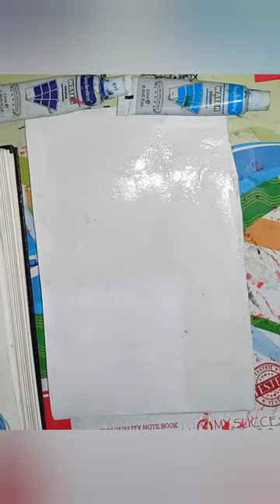water colour painting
public entertainment and children's entertainment

watercolor painting
watercolor painting techniques
watercolor painting landscape
water colour paints amazon
water colour paints australia
water colour and paints
water colour animals drawing
watercolor art
best watercolor paints
water jet colour asian paints
a watercolor painting
a watercolor painting to draw
watercolor a painting technique
framing a watercolor painting
made a watercolor painting of geralt
flatten a watercolor painting
seal a watercolor painting
a beautiful watercolor painting
best watercolor painting
watercolor paint brushes
water paint coloring books
easy watercolor painting
easy watercolor painting ideas
easy watercolor drawing
easy watercolor art
water color painting images easy
water colour paints drawing easy
watercolor flower painting
watercolor drawing
watercolor artists
watercolor painting for kids
watercolor painting images
how to use watercolor paints
how to make watercolor paint
watercolor art ideas
watercolor drawing images
watercolor art journal
japanese watercolor painting
jellyfish watercolor painting
watercolor painting kit
water colour painting ks2
krishna watercolor painting
watercolour paints kmart
watercolor ki drawing
watercolor se drawing kaise banate hain
watercolor landscape painting
watercolor painting lessons
liquid watercolor paint
landscape drawing with watercolor
still life watercolor painting
watercolor water lily painting
water colour paints in sri lanka
watercolor mandala art
nature watercolor painting
water colour paints nz
water colour paints near me
nature drawing with watercolor
watercolor nail paint
watercolor paint near me
watercolor nail art
water color painting class near me
watercolor painting drawing
water colour paints online
water colour paints on amazon
watercolour painting of water
watercolor painting book
watercolor paint tubes
water colour paints price
watercolor painting quotes
watercolor painting quality
rose watercolor painting
rain watercolor painting
realistic watercolor painting
water colour paints the range
watercolour painting water reflections
watercolor paintings for sale
watercolor paintings ideas
watercolor paint
watercolor paint ideas
things to paint with watercolor
how to paint watercolor flowers
water colour paints uk
how to use watercolor paint
painting using watercolor
watercolor painting videos
village watercolor painting
venice watercolor painting
watercolor drawing video
watercolor drawing very easy
oil painting vs watercolor
village drawing watercolor
watercolor paints
big w water colour paints
youtube watercolor painting
watercolor paint yellow
watercolour art year 2
watercolour art year 1
watercolor art youtube
watercolor painting tutorials youtube
youtube watercolor painting for beginners
teach yourself watercolor painting
1920 watercolor painting
watercolor art 2021
3d watercolor painting
painting water in watercolour (30 minute artist)
watercolor for painting
water color painting image
4 watercolor paintings
set of 4 watercolor paintings
watercolors for painting
watercolor tubes painting
watercolor painting pinterest
watercolor painting pdf
watercolour painting pdf
watercolour painting price
watercolor se painting
new song 2022
new song bollywood 2021
new song bollywood 2021 download
new song call ringtone
new song used in tiktok
new usher song
new song used
use me new song
new song uses
new song set
new song new song